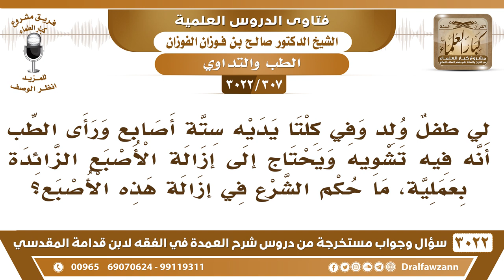[307 -3022] لي طفل في كلتا يديه ستة أصابع ويحتاج إلى إزالة الأصبع الزائدة بعملية، فما حكم الشرع؟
-"[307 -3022] السؤال: لي طفلٌ ولد وفي كلتا يديه ستة أصابع ورأى الطب أنه فيه تشويه ويحتاج إلى إزالة الإصبع الزائدة بعملية، ما حكم الشرع في إزالة هذه الإصبع؟
الجَوَابُ: لا بأس بذلك، إزالة التشويه إذا كان ما فيه ضرر على الإنسان ولا خطر ما في بأس، بل هو مطلوب، نعم.
للاشتراك في قناة الشيخ صالح الفوزان

للاستفسار والإقتراحات والدعم
رئيس الفريق
لمشروع كبار العلماء